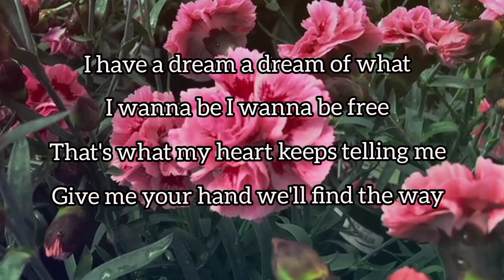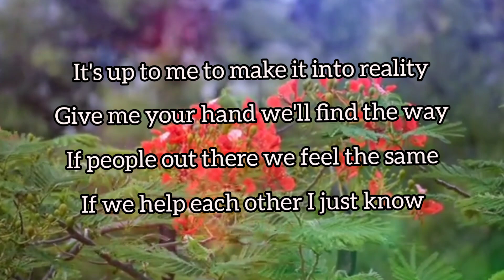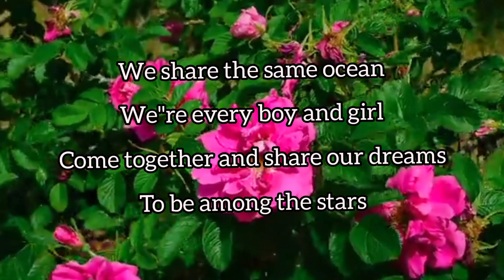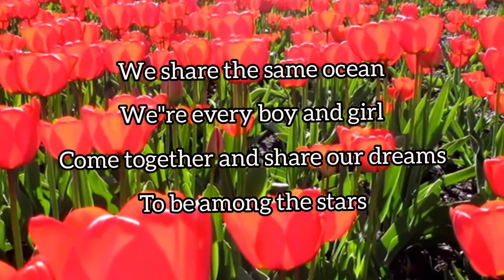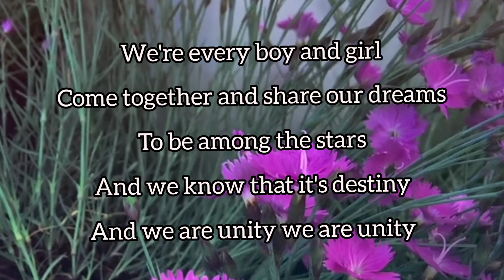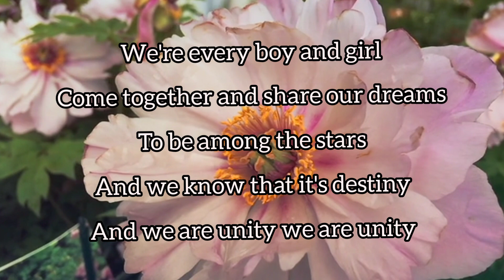I have a dream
I have a dream a dream of what
I wanna be I wanna be free
That's what my heart keeps telling me
Give me your hand We'll find the way

If people out there we will the same
If we help each other
I just know we can succed
We are one but we are different

We're from all around the world
We share the same Sun
We share the same Ocean
Come together and share our dreams

To be among the stars
And We know that it's destiny
And we are Unity  We are Unity
I do belive Oh I belive in destiny

It's up to me to make it into reality
If people out there we feel the same
If we help each other I just know

We can succeed we are one
But We are different

We're every boy and girl

And we are Unity no metter where our from
Or who you are we can find the common place
To be that we are friends